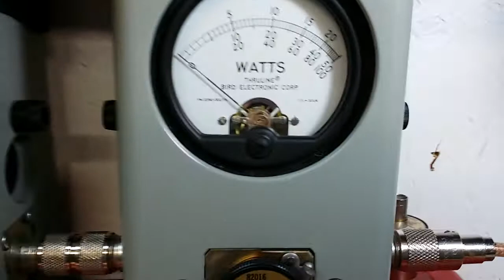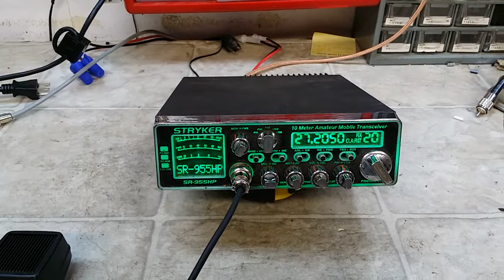Stryker 955hpc tune up report for Scott in Tenn